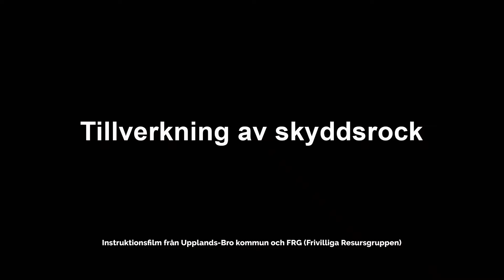Tillverkning av skyddsrock - instruktionsfilm. Hjälp i Coronatider.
Som en del av krisberedskapen i Coronatider samarbetar Upplands-Bro kommun och Frivilliga Resursgruppen (FRG) för att hjälpa vården med skyddsutrustning. Den här filmen visar hur man tillverkar en skyddsrock av plastsäckar och tejp. Sprid gärna filmen vidare!